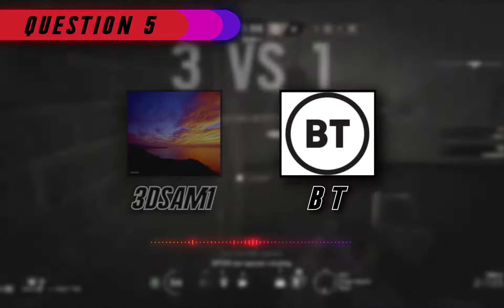Meet The Leadership - 3dsam1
Introducing; 3dsam1! 3dsam1 is a manager for Member Services who has been with EdgeGamers since July of 2018. He was promoted to Manager in December of 2019 and has been an asset to the team ever since. With his tremendous and nonstop efforts for the Event Coordinator team in MS, he also likes to hop on over to the city of Los Santos and patrol the streets. With efforts in tons of different games, Sam has been nothing but helpful ever since joining EdgeGamers. Please make sure to thank him for all he does whenever you see him!

▼ Connect With EdgeGamers